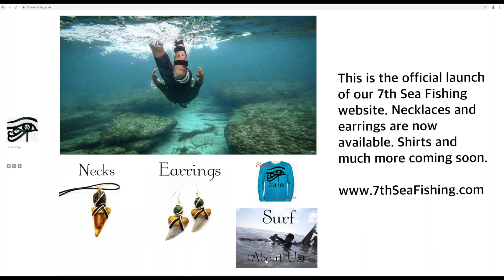Tiger Shark, Massive Stingray, Bull Sharks- Padre Island National Seashore